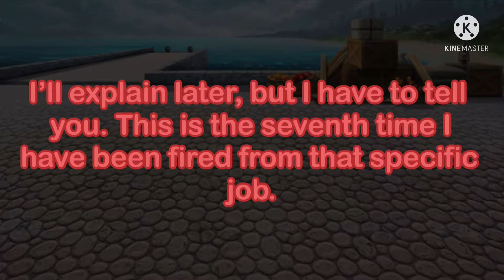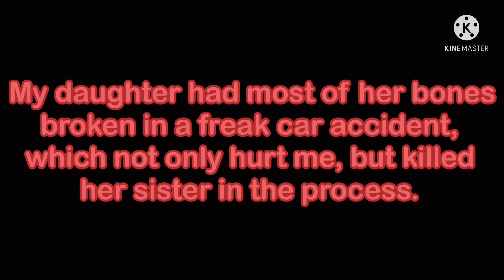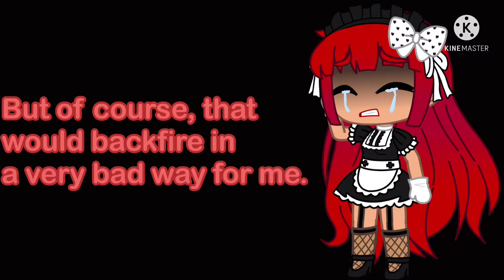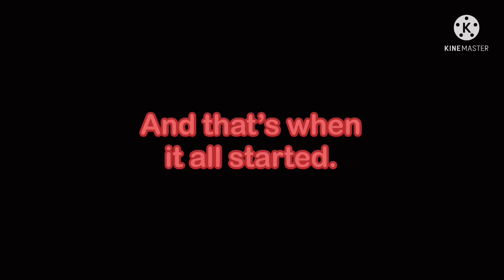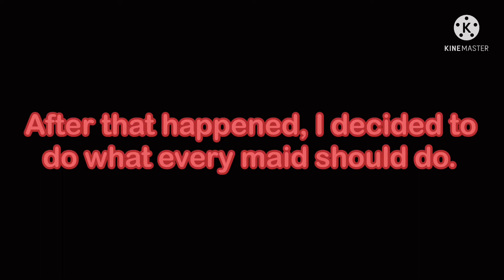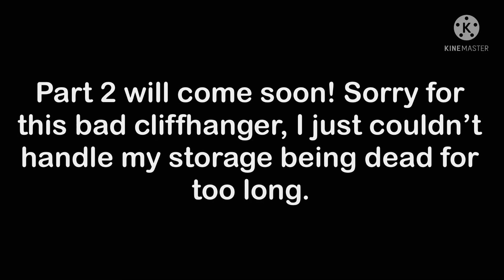The Royal Maids: A Gacha Club Mini Movie (CANCELLED) / Switch 1 Year Anniversary Special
I had to split it because of storage. 😭